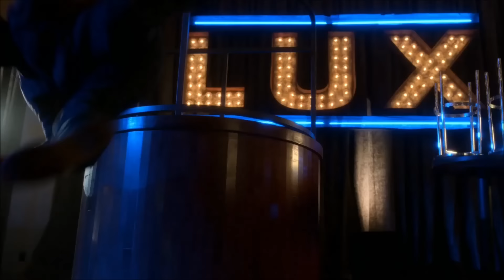Lucifer - Best Moments (Season 4)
Lucifer Best Moments!!!